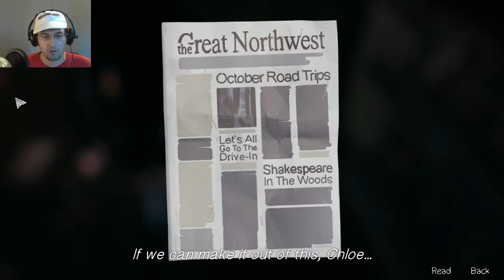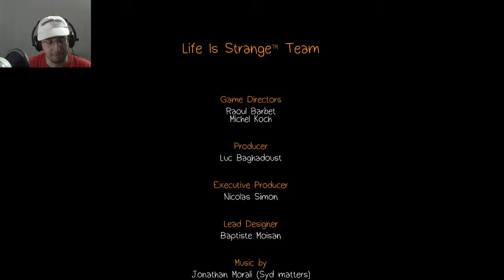FURY OF THE STORM | Life Is Strange #18 (ENDING)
Here it is! The finale of Life Is Strange! How will my choices impact the story now? How does the game end? Lets find out!

As always, I hope you enjoyed my video!